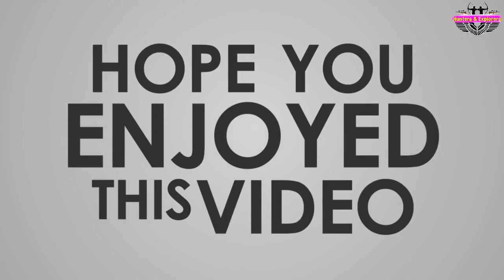teetar ka shikar Shotgun ke sath || Partridge hunting season || Gray francolin Hunting 2022-2023